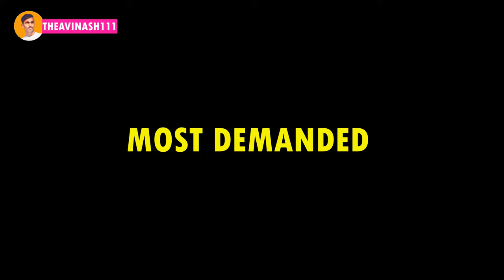YUVOTSAV 2023 DCE Darbhanga | DCE Cultural Fest Full Video HD | INFOAVI